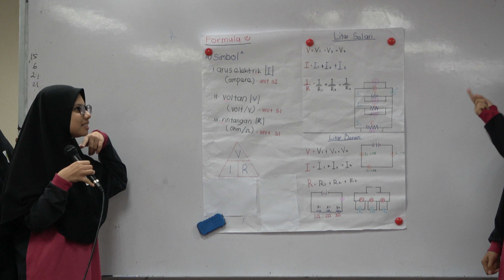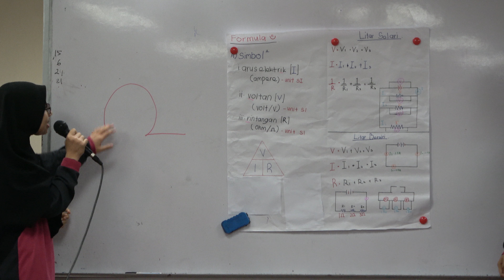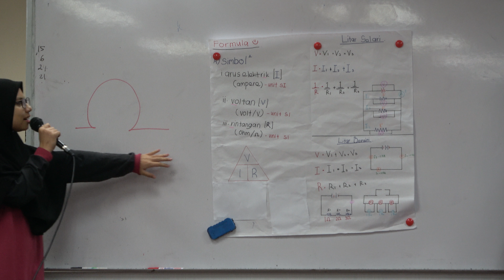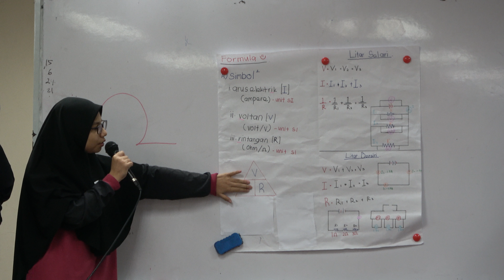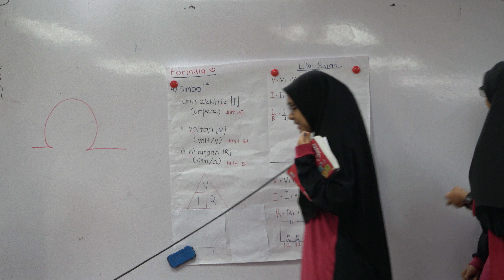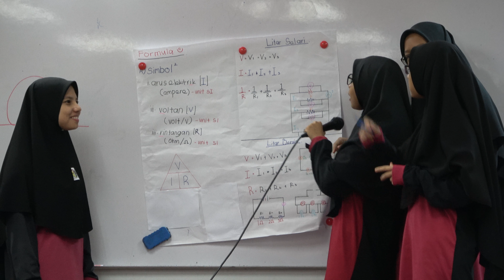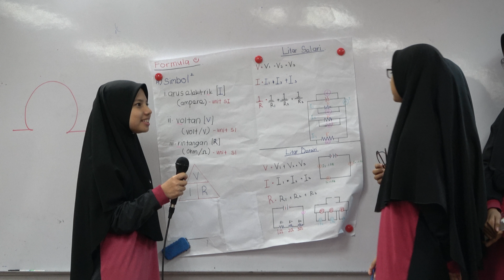Formula VIR - Kumpulan 21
Program Lonjakan Akademik Sains, Sekolah Raja Perempuan Taayah, Ipoh. Perak.